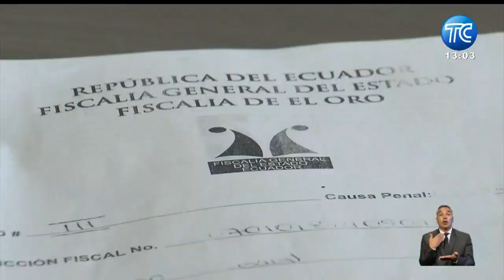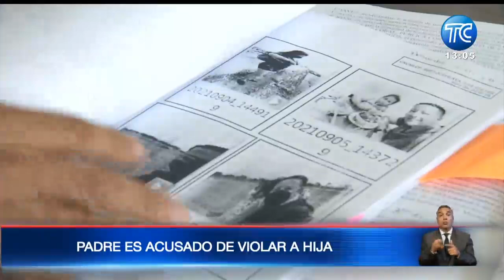Padre violó a su propia hija de 15 años en Machala